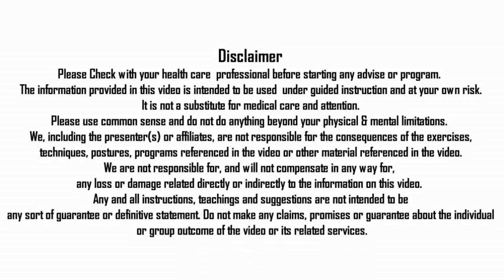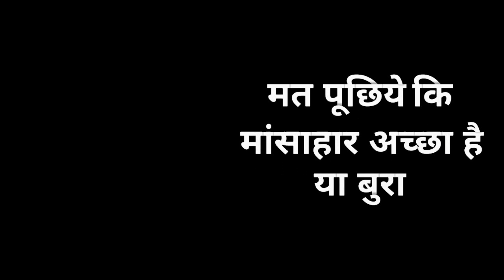RIGHT TIME TO PLUCK HERBS FOR STORAGE | AYURVEDIC HERBS PLUCKING TIME BY NITYANANDAM SHREE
In this video Nityanandam Shree explained about Right time to pluck herbs for storage  ayurvedic herbs plucking time. We will forward your query to Nityanandam shree.

* SPECIAL THANKS OR CREDITS
Indian Diplomacy (Promo Video)